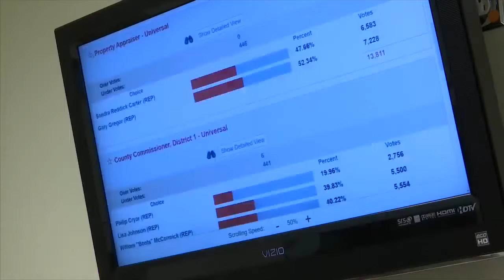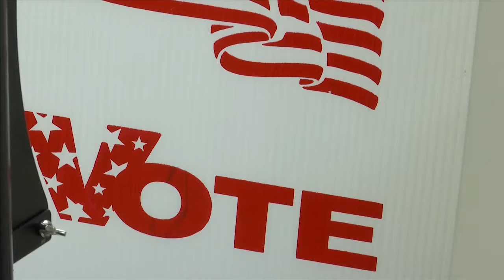Walton County Supervisor of Elections enhances cybersecurity with federal grant